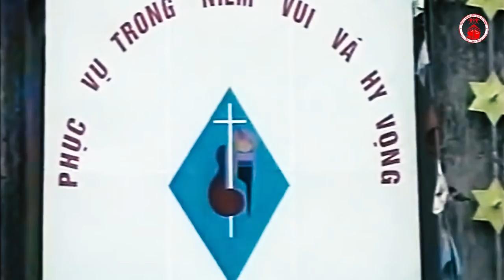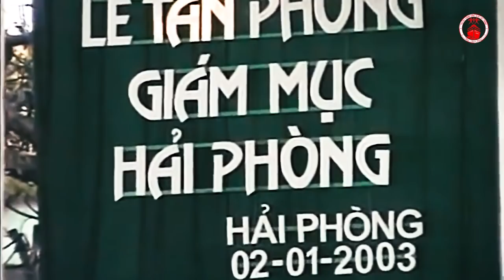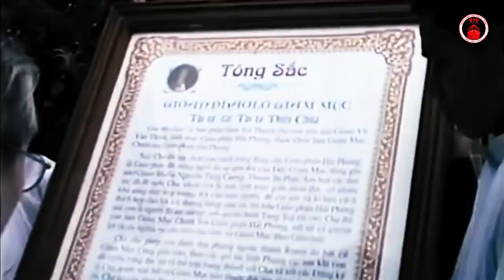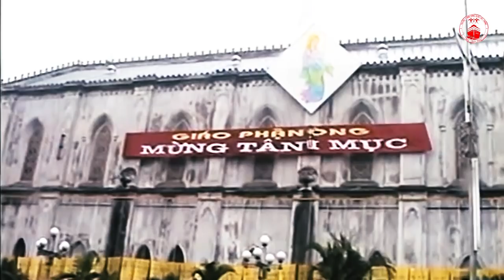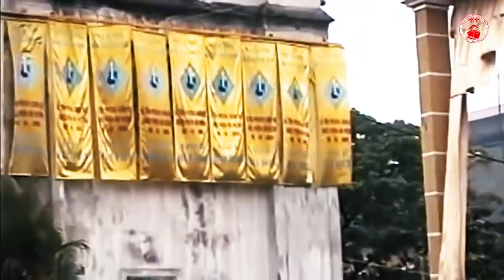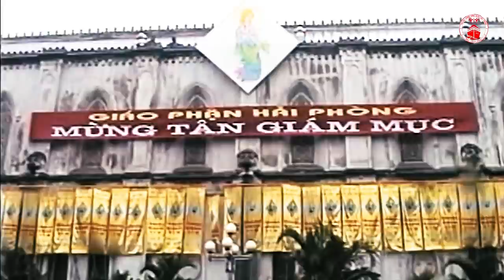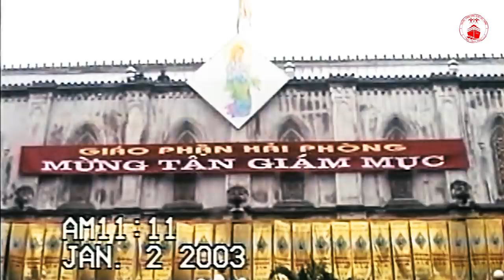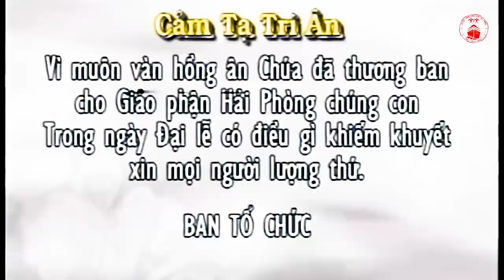LỄ TẤN PHONG GIÁM MỤC GIÁO PHẬN HẢI PHÒNG - ĐỨC CHA GIUSE VŨ VĂN THIÊN 02-01-2003 HD file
Đức cha Giuse Vũ Văn Thiên (sinh ngày 26 tháng 10 năm 1960) là một giám mục Công giáo người Việt. Ông hiện là tổng giám mục của Tổng giáo phận Hà Nội, kiêm giám quản Tông Tòa của Giáo phận Hải Phòng (trước đó, ông là giám mục chính tòa của giáo phận này từ 2003 đến 2018).[2] Trên cương vị tổng giám mục Hà Nội, ông cũng là Tổng giám mục trưởng Giáo tỉnh Hà Nội.

Tổng giám mục Vũ Văn Thiên sinh tại Hải Dương, từ nhỏ gia đình đã có ước muốn cho ông theo con đường tu trì. Vì thế, cậu bé Thiên lần lượt được gia đình cho đi làm giúp lễ và sinh sống tại nhà xứ. Trải qua khoảng thời gian dài tu học, năm 1988, Giuse Vũ Văn Thiên được truyền chức linh mục, trở thành thành viên linh mục đoàn Giáo phận Hải Phòng. Trong thời kỳ làm linh mục, ông được cử đi du học, sau đó trở về làm giáo sư Đại chủng viện.

Năm 2002, Tòa Thánh chọn linh mục trẻ tuổi Giuse Vũ Văn Thiên làm Giám mục Hải Phòng, giám mục đầu tiên xuất thân từ giáo phận này. Lễ tấn phong sau đó diễn ra vào ngày 2 tháng 1 năm 2003. Trong thời kỳ đảm nhận vai trò Giám mục Hải Phòng, giám mục Thiên đã có những đóng góp vào quá trình phát triển của Giáo phận, đặc biệt là các công trình tôn giáo.

Năm 2018, Tòa Thánh bổ nhiệm Giám mục Giuse Vũ Văn Thiên làm Tổng giám mục Hà Nội và Giám quản Tông Tòa Hải Phòng.

Trong Hội đồng Giám mục Việt Nam, ông hiện đảm nhận vai trò phó tổng thư ký (nhiệm kỳ 2019 – 2022).[3] Đây là nhiệm kỳ thứ hai ông đảm nhận chức vụ này, sau nhiệm kỳ 2016 – 2019.[4] Trước đây, ông còn giữ chức chủ tịch Ủy ban Mục vụ Giới trẻ trực thuộc Hội đồng Giám mục Việt Nam (nhiệm kỳ 2007 – 2010, 2010 – 2013[5] và 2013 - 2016).[6]

Cám ơn quý vị đã theo dõi video. Xin đăng ký để ủng hộ kênh và xem các video mới nhất.